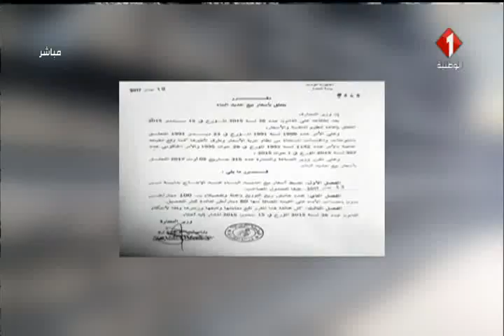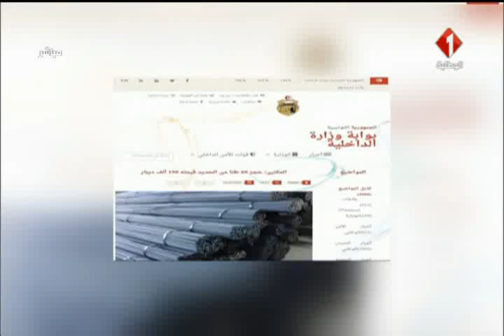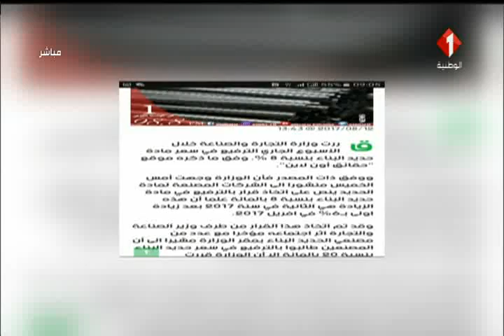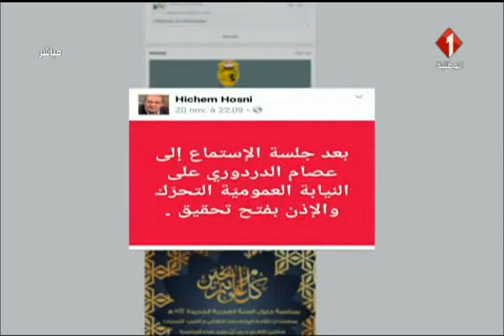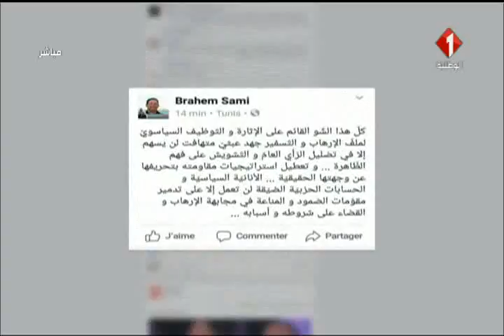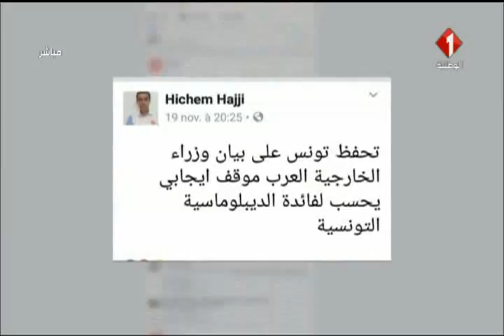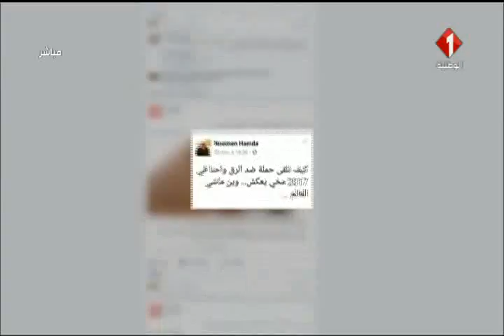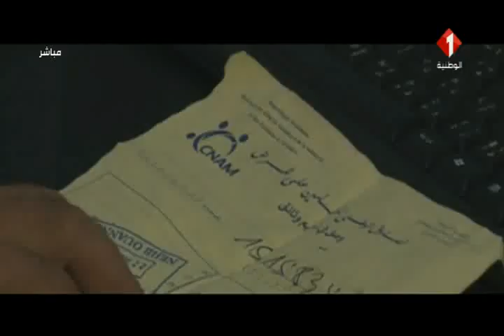برنامج في أسبوع ليوم 23 / 11 / 2017